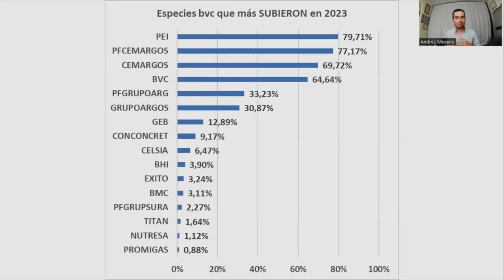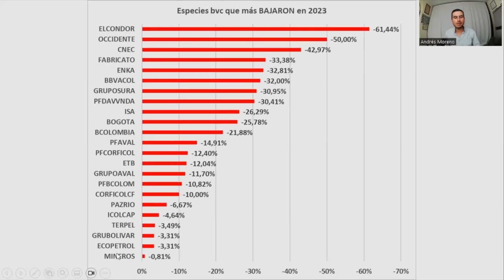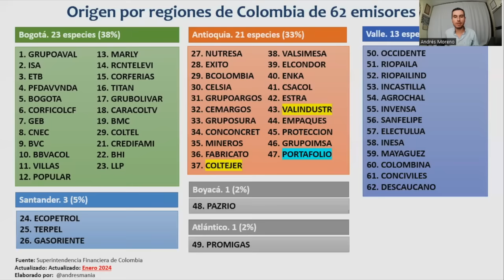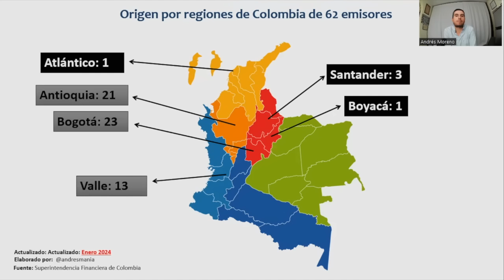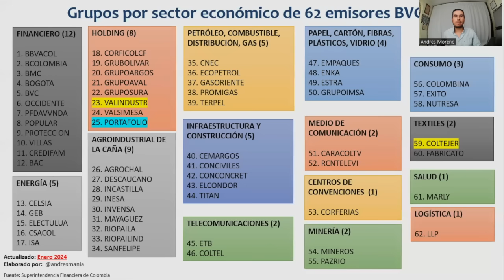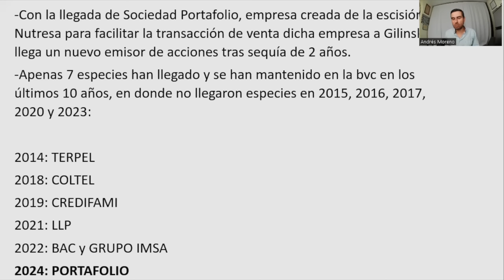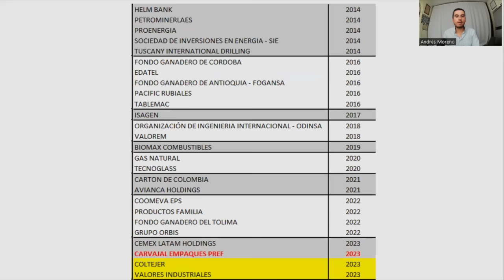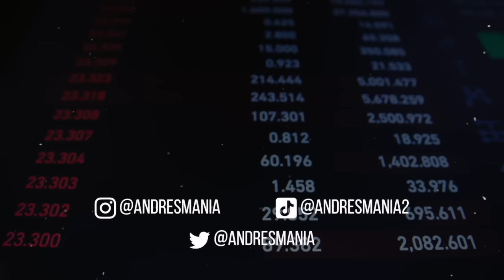¿VALE LA PENA INVERTIR EN ACCIONES EN COLOMBIA EN 2024? | Economista responde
Estoy entre “Los 30 economistas más influyentes de Colombia 2023”, según la revista Forbes Colombia

1. Finanzas Personales: El arte de manejar tu dinero